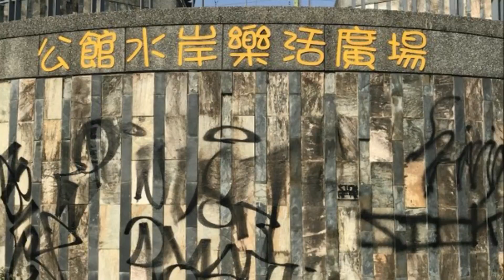有溜滑梯就是開心